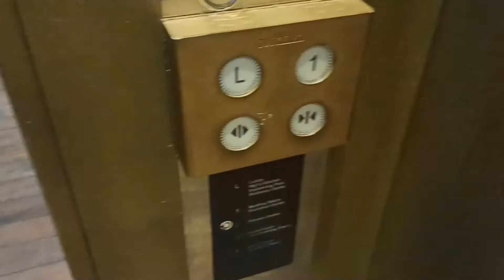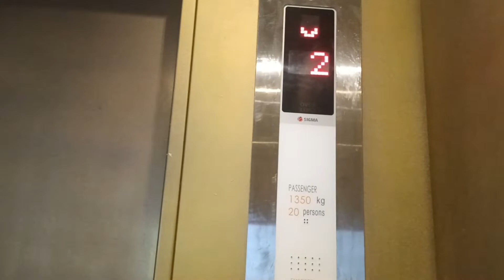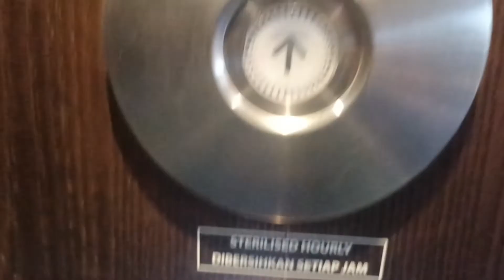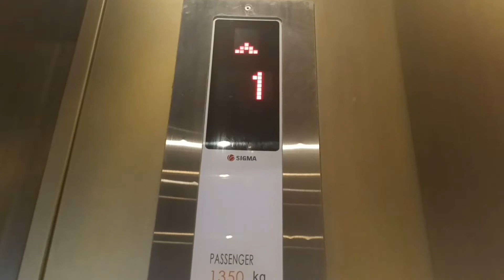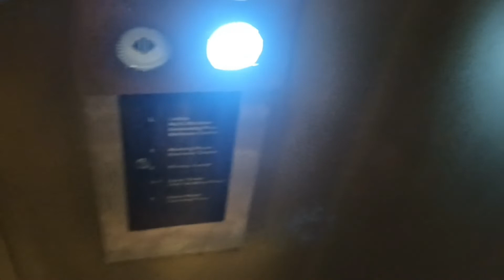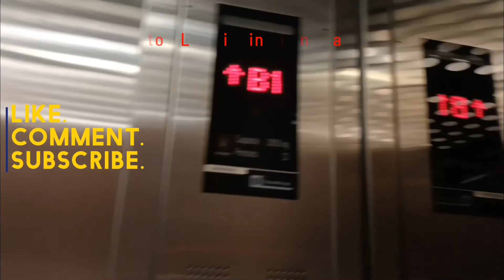Sigma Muse NV Traction Elevators at Veranda Hotel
[Indonesian]
Lift ini mempunyai kabin yang mewah karena menurutku, dikabinnya terdapat musik yang enak untuk didengar. (no copyright). Lift ini juga mempunyai tombol tanpa sentuh, tapi lebih berbeda dari pada yang lain. Tombolnya berwarna putih, dan yang lain, biasanya ada di mesin tiket.

Video ini direkam di Veranda Hotel, Jakarta, Indonesia.

[English]
This elevator has a luxurious cabin because in my opinion, in the cabin there is music that is good to listen to. (no copyright). This elevator also has touchless buttons, but it's more different than the others. The button is white, and the other, usually on the ticket machine.

This video was recorded at Veranda Hotel, Jakarta, Indonesia.
[Information // Informasi]
Capacity // Kapasitas: 1350 kg/20 persons
Type // Tipe: Traction/Traksi
Door type // Tipe pintu: Regular
Floor serves // Melayani lantai: L, 1, 2, 3, 5, 6, 7, 8, 9
Year of Installation // Diinstal di tahun: Unknown/Tidak diketahui
[Camara]
Samsung Galaxy A22 5G 2022